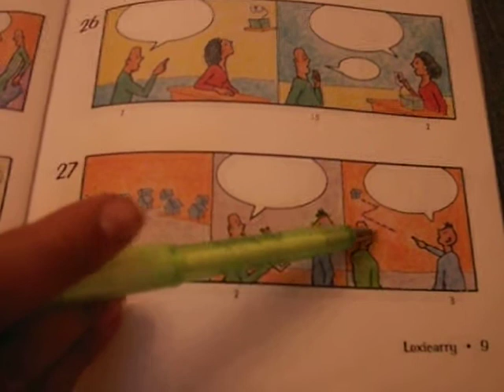Learn Arabic:Getting Directions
Arabic Lesson